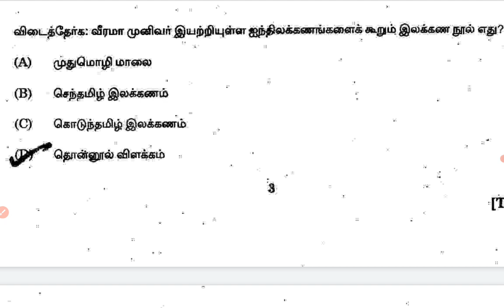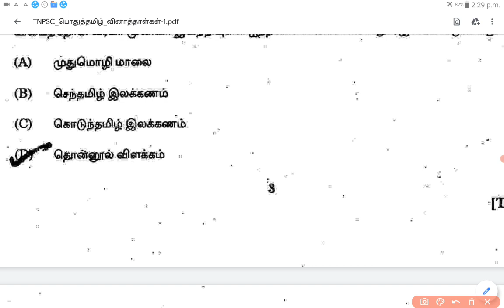Q #6: TNPSC பொதுத் தமிழ்: TNPSC OLD QUESTION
அளவியல் MENSURATION 2D
முயற்சி திருவினையாக்கும் 👍...

Sais பேசும் கணிதம் daily series

6th maths term 1& 2 RATIO AND PROPORTION all exercise problems and Divisibility rule